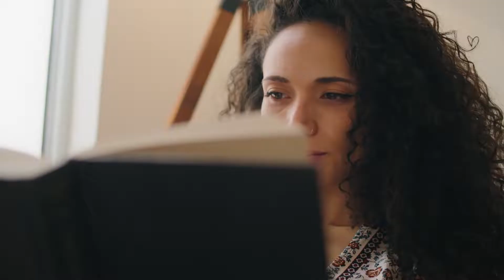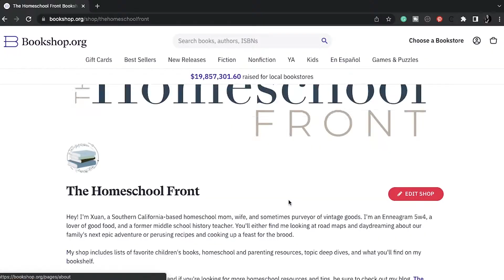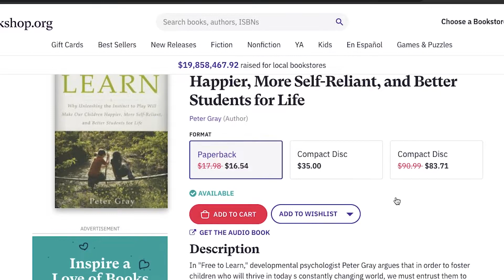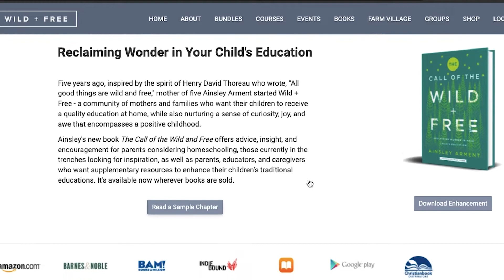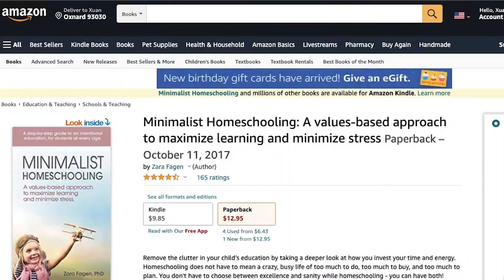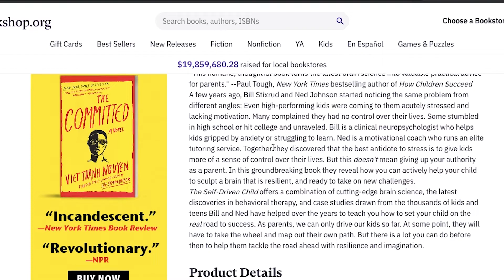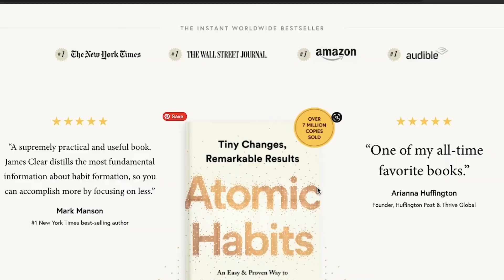13 MUST READ Books for Homeschool Parents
Are you thinking of homeschooling your kids?

There are a lot of great books out there to help get you started. Here are eleven of my favorites that will give you a strong foundation in homeschooling.

Happy reading!

//LINKS
BOOKS:
How Children Learn
The Brave Learner
Raising Critical Thinkers
Last Child in the Woods
Free to Learn
The Call of the Wild + Free
The Well-Trained Mind
Learning How to Learn
The Self-Driven Child
Minimalist Homeschooling
Atomic Habits

//CAMERA GEAR I USE:
Lav Mic
Mini tripod/selfie stick
Ring Light
Mini Ring Light

As always, I only recommend curriculum and resources that we actually use and love in our homeschool. There is no additional charge to you. Thank you so much for your support and for allowing me to continue providing free content weekly.